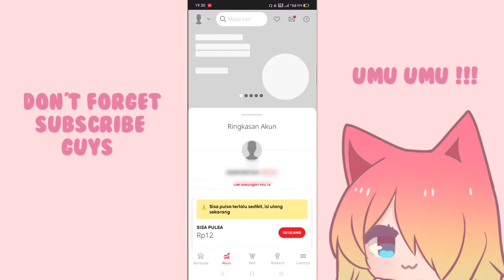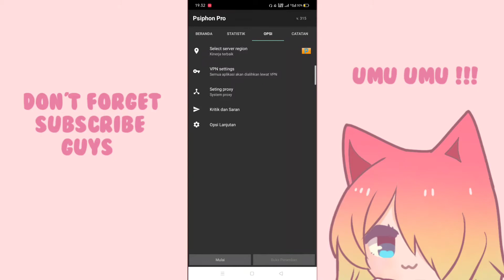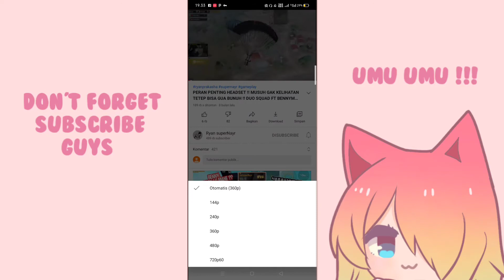CARA MENGUBAH KUOTA BANTUAN MENJADI KUOTA UTAMA - 100% BERHASIL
Hallo guys
Kali ini gw membuat tutorial wallpaper lagi ya !!

TONTON JUGA VIDEO EDITING LAINNYA

ARIGATOU MINNA SANN ❤️